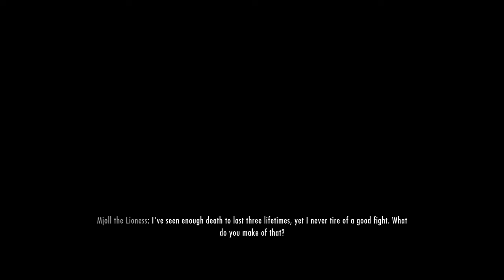PS4 Anvsry Edt ModdedSkyrim_Fishing in Riften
CC fishing style and spell magic fishing. More than one way to catch a fish. CC could have made the quest contain fishing tasks like "Netting" for shrimp , crabs , clamc , "Noodling" for catfish, bass, salmon, "Poll Fishing " from a boat for slaughter fish, sword, shark .ect. other than that its still pretty kool.